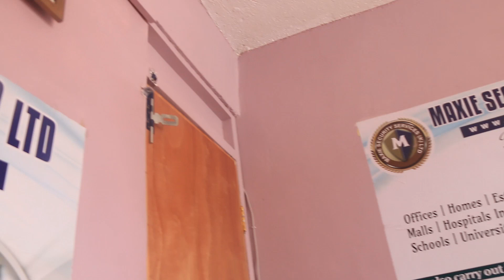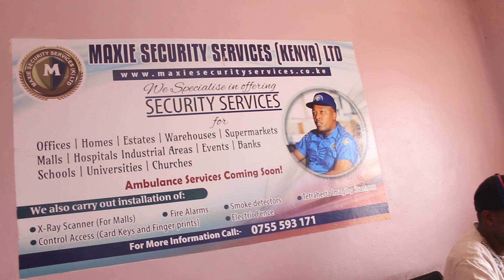Lost his speech, couldn't write ,concentrate or even pronounce his name !